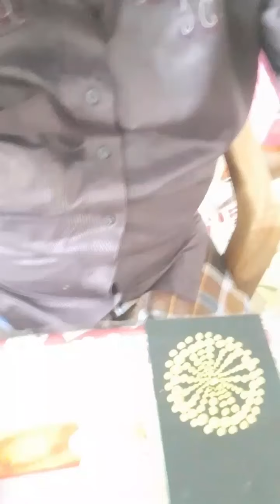Dot painting on Black paper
Using poster colouring dot painting with tooth pick buds